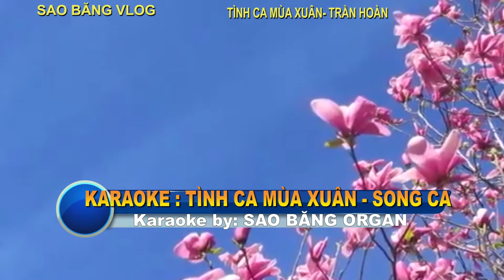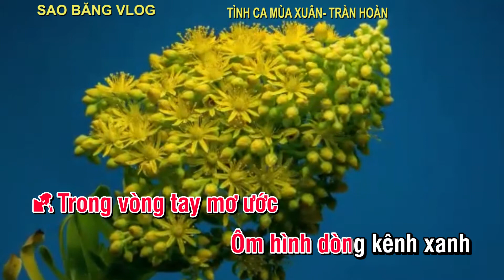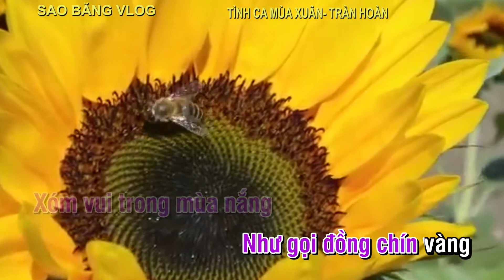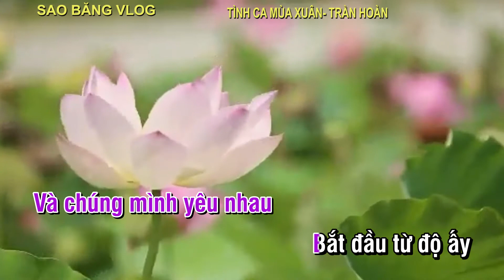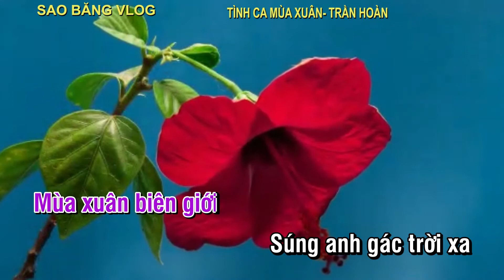KARAOKE: TÌNH CA MÙA XUÂN- SONG CA. TÁC GIẢ: TRẦN HOÀN